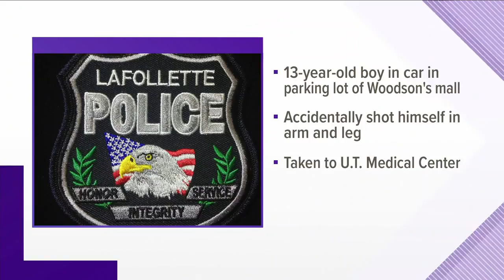Police: Teen accidentally shoots himself with gun left in dashboard of parents' car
LaFollette Police said a 13-year-old boy was in his parents' vehicle when he took a 9 mm handgun from the dashboard and accidentally shot himself in the arm and leg.